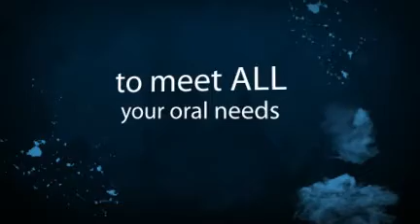Dentist Broomall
Broomall Dentist- Advanced Dental Concepts
2193 West Chester Pike, Broomall, PA 19008